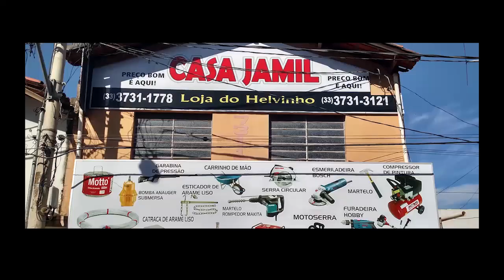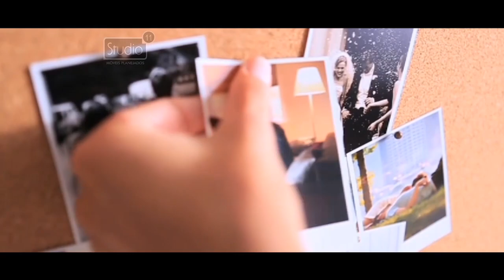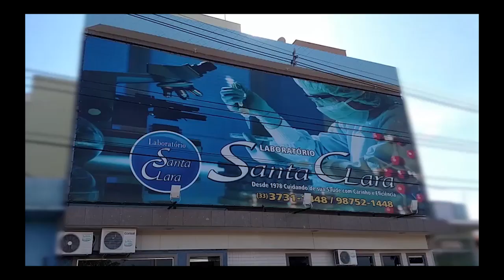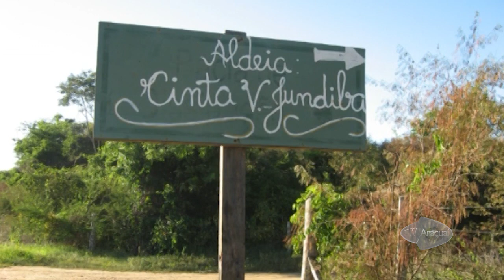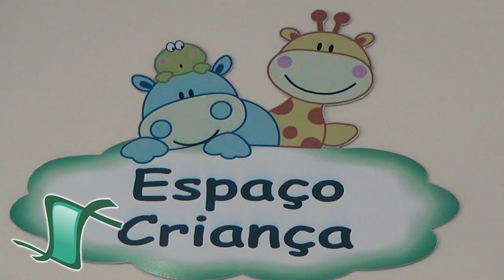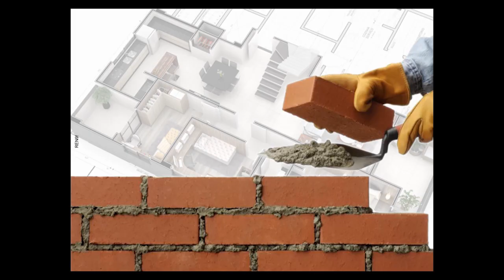Bom Saber 18 04 17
PROGRAMA: Bom Saber
TEMA: Índios

Apresentação: Luciana Rocha
Convidados(as): Geralda Soares / Uakyrê / Cleonice / Ivan
Edição e produção de arte: JENUS COLARES JR / ZELY SOARES
Cinegrafista e gravação em estúdio: LÁZARO VIEIRA

Agradecimentos: Caritas / Central Serviços e Papelaria

CENTRO DIOCESANO DE COMUNICAÇÃO
TV ARAÇUAÍ